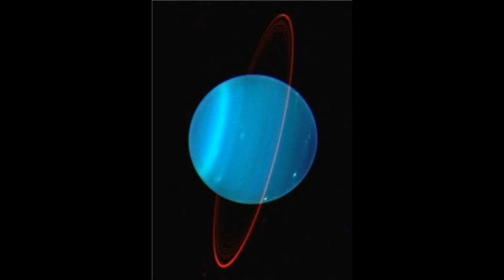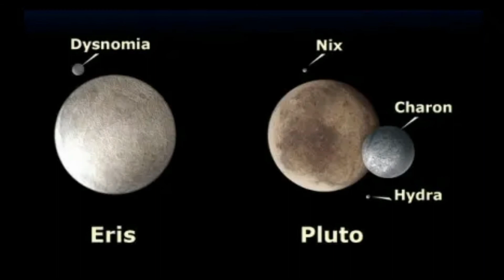Güneş Sistemi Üyeleri | Gezegenler ve Cüce Gezegenler | 2. Bölüm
Bu videoda Güneş sistemindeki gök cisimleri olan Jüpiter , Satürn , Uranüs , Neptün , Plüton , Makemake , Eris gibi gök cisimlerinden bahsettim.